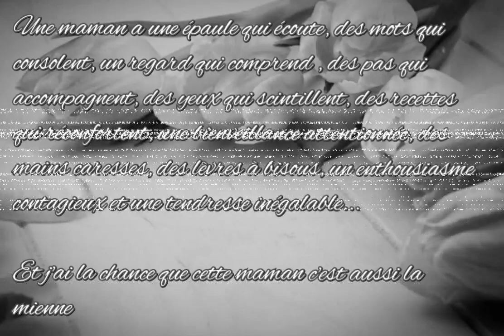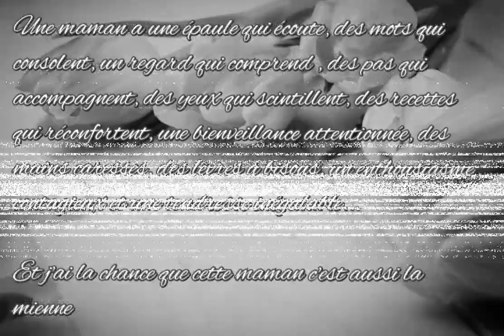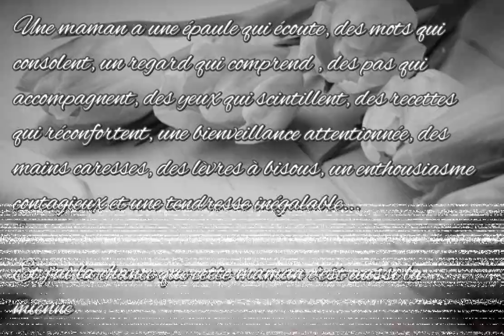Je serai là - Slimane - Cover by Justine Beugnies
Pour toi maman ❤